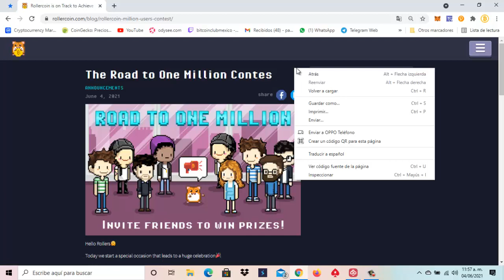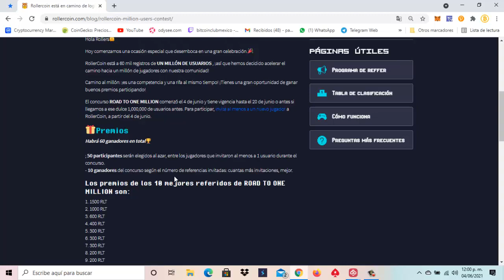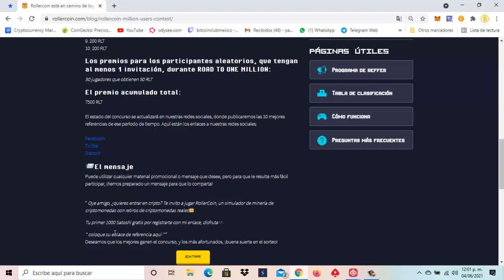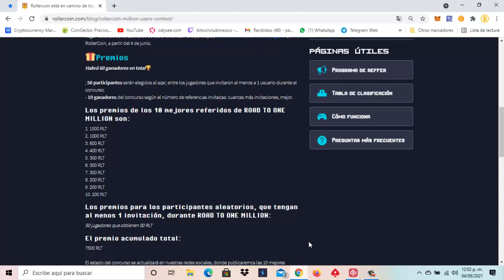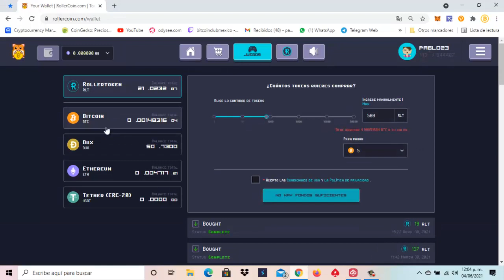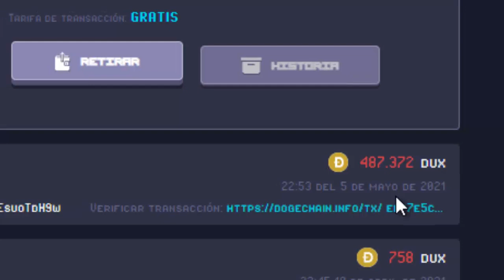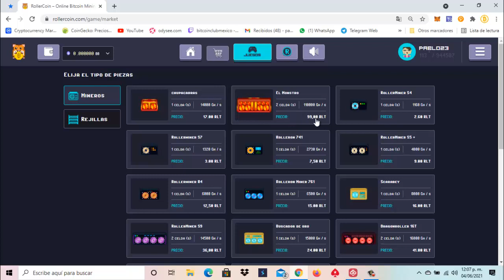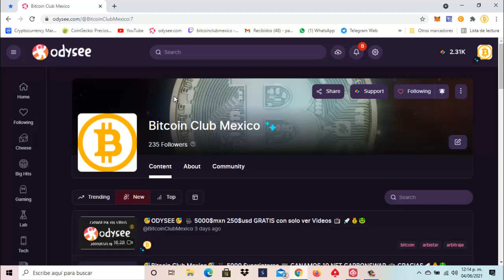💰 RollerCoin🕹Sorteo 1 Millon de Usuarios 🎮 Cuanto tengo Invertido en Mineros? Pagos Recientes 🤑🚀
CODIGO : rJCW4TP

DATOS PARA AGREGAR LA Energy Web Chain :
EnergyWeb RPC
246
EWT

CONTRATO PARA AGREGAR RL TOKEN SUSU :
0x9cd9CAECDC816C3E7123A4F130A91A684D01f4Dc

CODIGO : rJCW4TP

               ⛏🚀💎🤑🥳🤖🎯  SÍGUENOS 🎯🤖🥳🤑💎🚀⛏

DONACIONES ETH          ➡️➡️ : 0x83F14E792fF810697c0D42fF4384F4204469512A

DONACIONES DOGE       ➡️➡️ : DMHWnZu4uTuiwiCiekT8FzinfEsuoTdH9w

DONACIONES LITECOIN ➡️➡️ : LPT5F56AHbuRc4eYkv2LjTo2HLndb8aySC

DONACIONES DIGIBITE   ➡️➡️ : DMWUcxTm5d8Sm9TBNoXABkc5BEDy3RfPPV